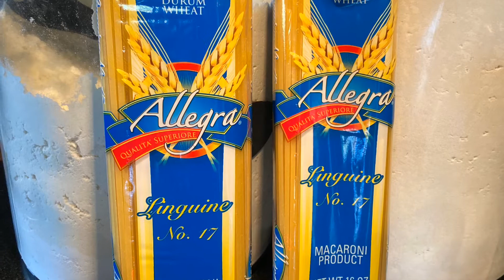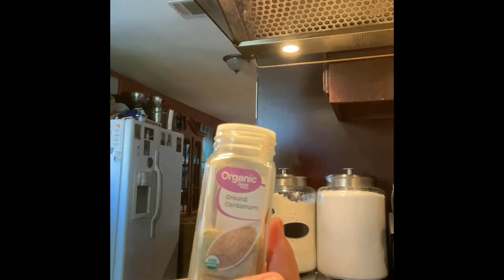Chicken Alfredo | Chicken Alfredo Fettuccine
My family’s all time favorite. When it comes to white pasta this is our go to meal. Break that breadsticks and get ready that pasta bowls. With the side dish of fresh vegetables salads. The creamy, addicting taste of fresh garlic and herbs. An inviting smell and taste. Husbands reaction to this food? Taste more five star that restaurant made. So what are you waiting for? Try it! And you’ll see what I mean.